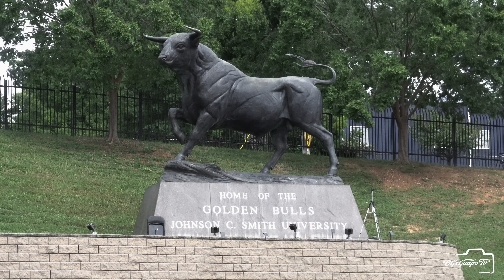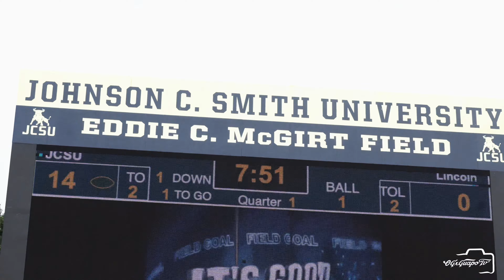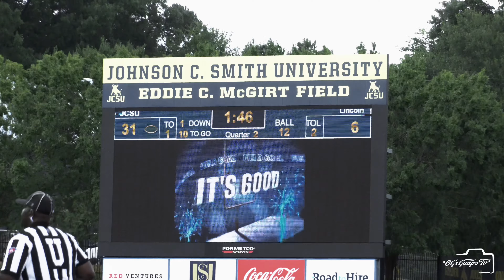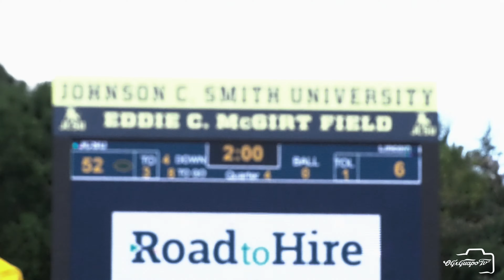Lincoln @ Johnson C. Smith | GOLDEN BULLS DOMINATE FROM START TO FINISH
Guapo Gang, welcome back to the channel. In today’s video, we got the Lincoln Lions vs. Johnson C. Smith Golden Bulls. Thank you guys for your support.